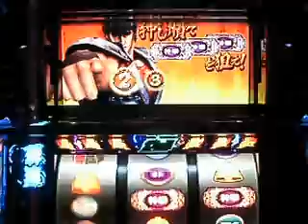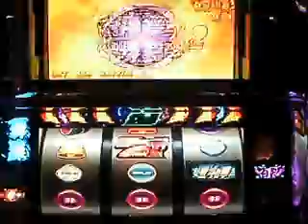パチスロ北斗の拳～転生の章：百裂乱舞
サミー　『パチスロ北斗の拳～転生の章』　6/2販売　あの北斗が新システム「あべしステム・神拳勝舞」を搭載し６月にデビュー決定！